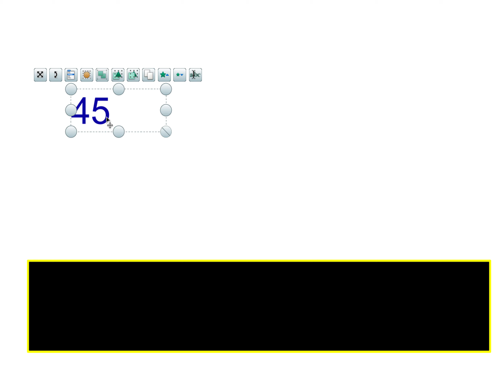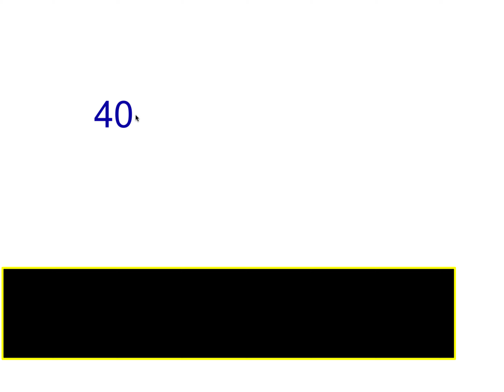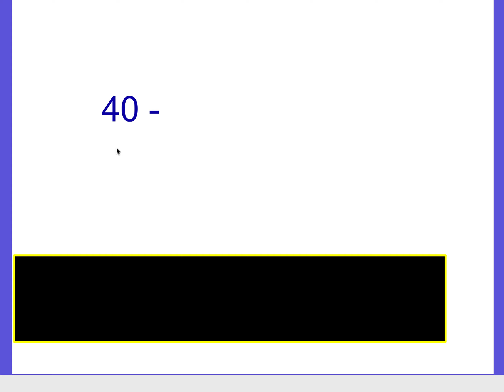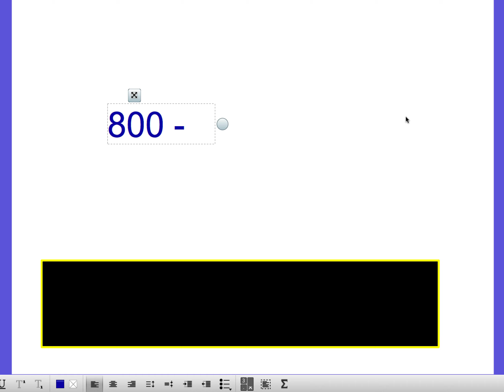CE2 : Calcul mental, doubles et moitiés.